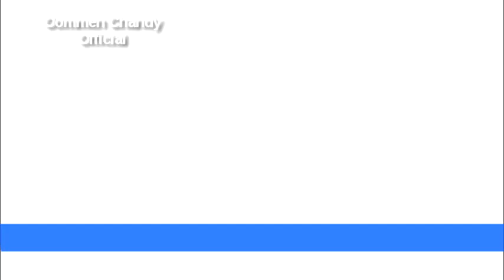Rs.35,000 for Velayudhan's wife: 'Karuthal' 2015 - Thrissur Janasamparka Paripadi